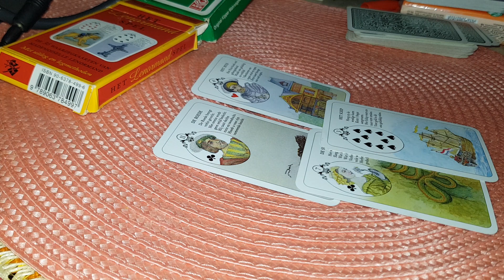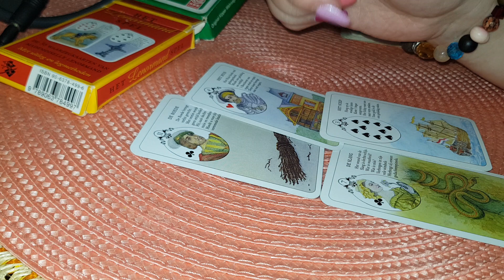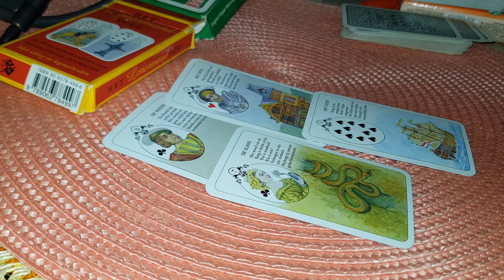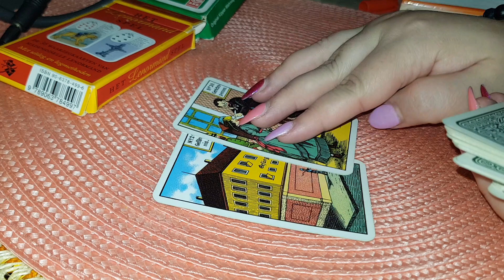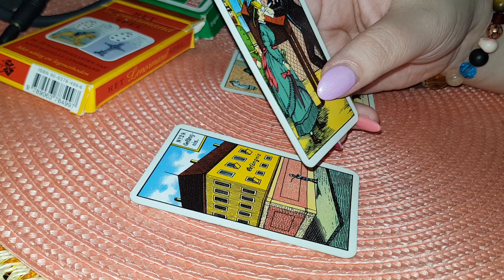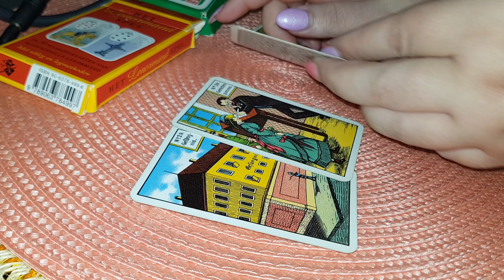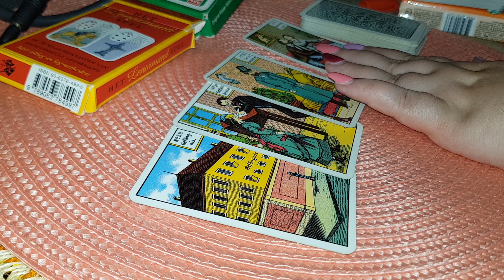FECIOARA BANI, SERVICIU, GENERAL IUNIE 2020